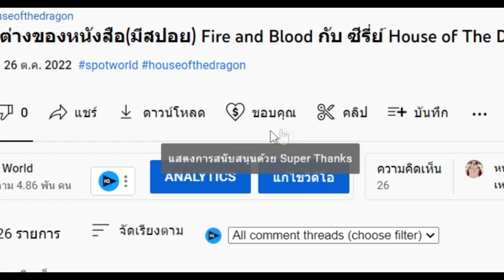สรุปนิยายจีน Swallowed Star อสูรกลืนภพ(มหาศึกล้างพิภพ) ภาค 14 (667-716) |吞噬星空 | Spot World